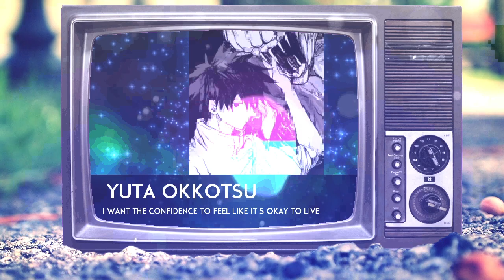Toji Zenin Buff (New) VS Yuta V2 Buff in Jump Force Mugen